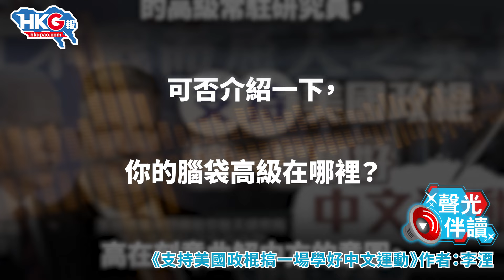聲光伴讀《支持美國政棍搞一場學好中文運動》作者：李湮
曲解人家的語言也講求天分。美國智庫「米切爾航空航天研究所」高級常駐研究員達姆表示，在印太地區應對中國挑戰時，美方不應曲解《孫子兵法》中「不戰而屈人之兵」的意思，他認為這句名言的真正意思是「要在敵人形成有序隊伍前就將其消滅」（to destroy your enemy before they are able to form orderly ranks）。

明明是避免戰爭的話，竟被高質智庫人才曲解成先下手為強將對方消滅。對此，HKG報博客李湮誠意推薦美國政棍搞一場學好中文外語運動，起碼正確了解貴方敵人的語言好不好？